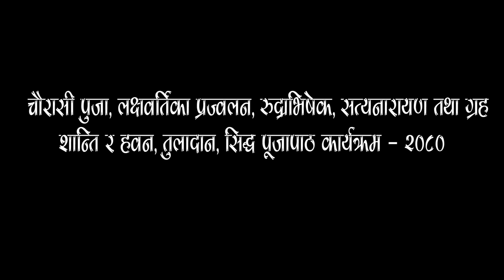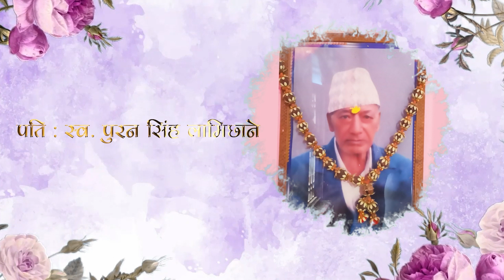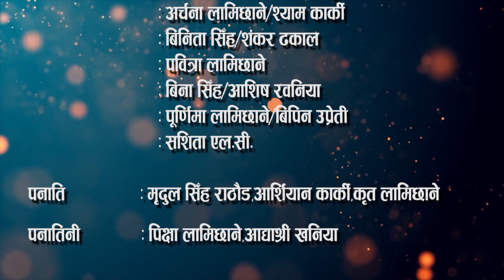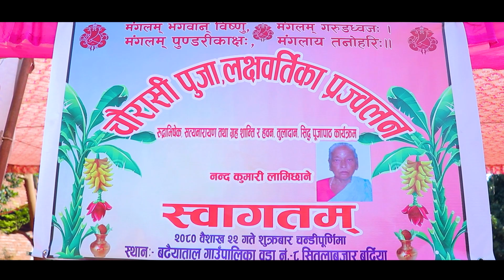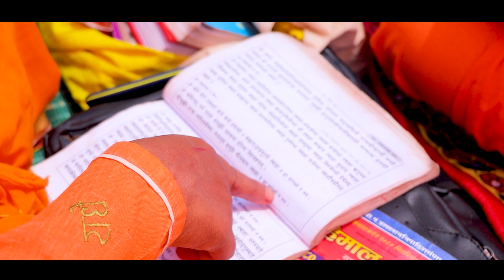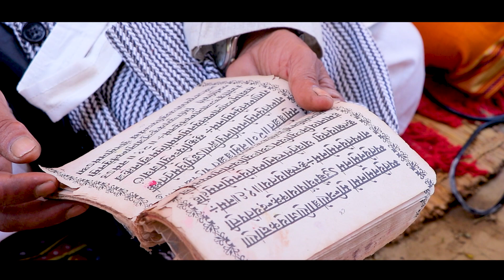NANDA KUMARI LAMICHHANE CHAURASI PUJA 2080.1.22\\BY AXIS FOTOGRAPHY//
Axis Photo Studio